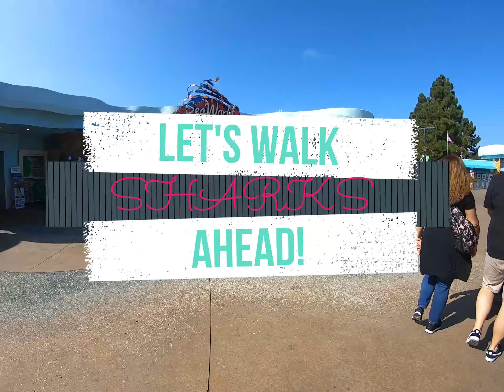Somethings Fishy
Sea World San Diego, California on Veterans Day Monday November 11th, 2019. Join us in our Oh Kay Adventure to Sea World. Part One of Two.
Ocean Lanes-Moon Craters
Water Ocean Surf 3